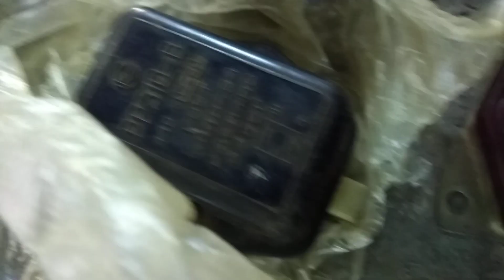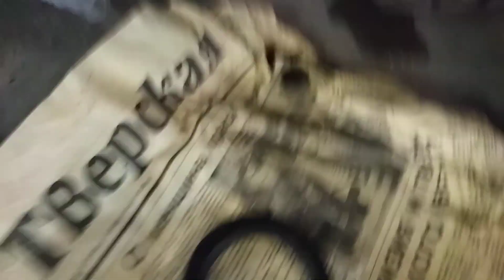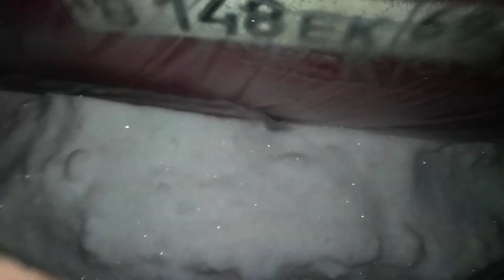СКЛАД ЗАПЧАСТЕЙ ОТ ЗАПОРОЖЦА (ДЕДОВСКИЙ ТАЙНИК РАЗОРЕН)